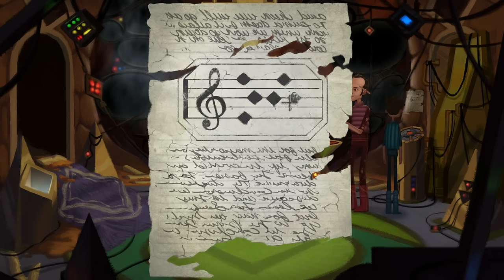Zwei gleiche Schicksale #18 Broken Age - Let's Play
Kommentiertes Gameplay von tyraphine zu Broken Age

In Broken Age werden wir in die Haut zweier Jugendlicher versetzt: Shay und Vella. Doch beide führen ein fremdgesteuertes Leben. Während Shay in seinem Raumschiff vom riesigen Muttercomputer überwacht und aufgezogen wird, muss sich Vella einer großen Prüfung stellen. Sie wurde auserwählt beim alljährlichen Maidenfestmahl ihres Dorfes das Opfer zu sein, um die Götter zu besänftigen. Beide wollen ihrem jeweiligen Schicksal entfliehen und setzen alles daran dieses zu ändern, koste es was es wolle! Werden beide es auf ihre Art und Weise schaffen, oder müssen sie sich fügen?

Entwickler:   Double Fine Productions
Publisher:   Double Fine Productions
Veröffentlichung:  28. Januar 2014